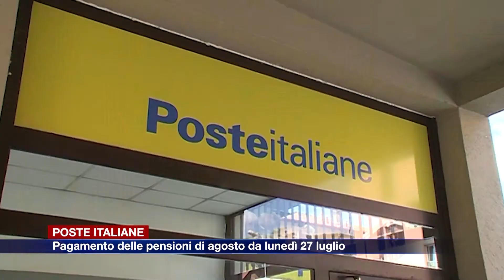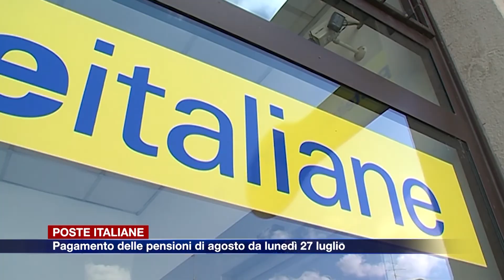Etg - Pensioni di agosto, il pagamento in posta da lunedì